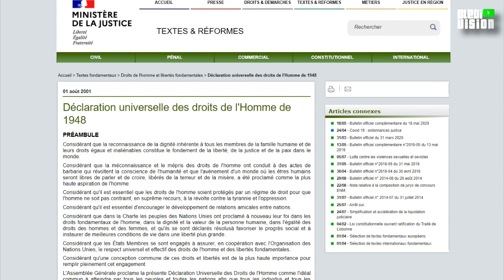DROITS DE L'HOMME/ liberté de pensée, de conscience et de religion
Déclaration universelle des droits de l'Homme